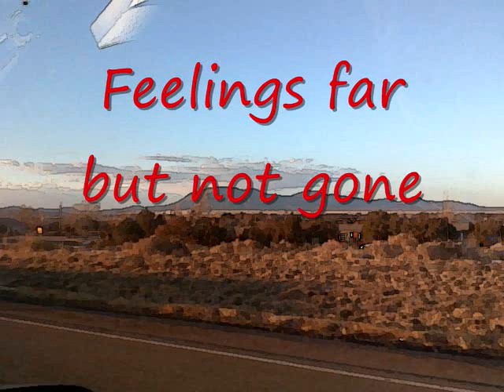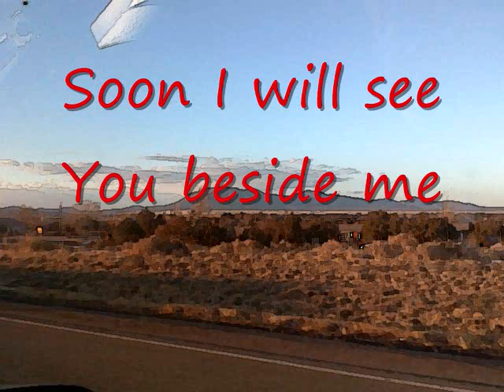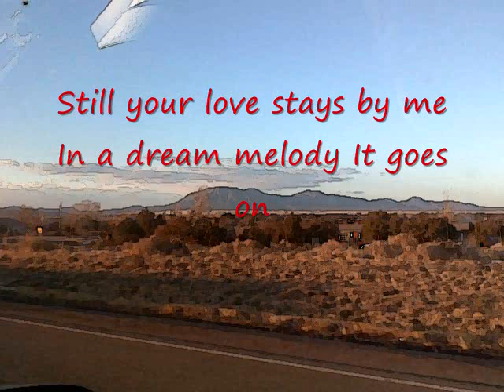Fossils In The Sand (Dream Melody) "Original song"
Love ballad available to artists, publishing, etc. Please contact youtube user songwriter77 with interest